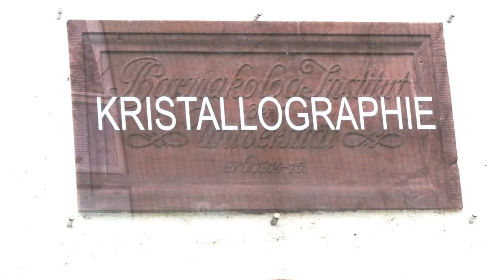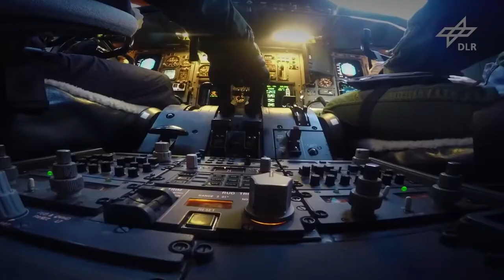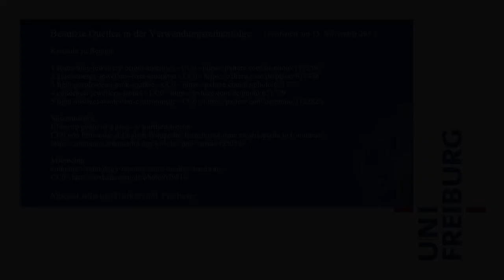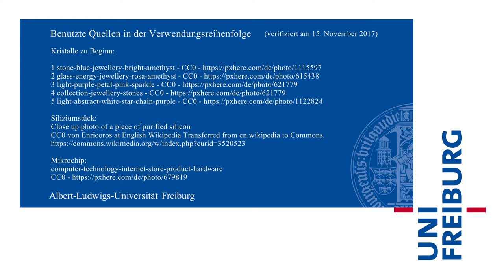Tina Sorgenfrei - Kristalle und Schwerelosigkeit - Uni Freiburg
Wenn man Kristalle unter Schwerelosigkeit wachsen lässt, entfallen störende Effekte auf der Erde. In der Kristallographie an der Universität Freiburg macht man Versuche an Bord von Flugzeugen, die dank einer besondere Flugtechnik Schwerelosigkeit herstellen können. Die Erforschung der Kristallisierung in Schwerelosigkeit soll  helfen, die Mikrochipherstellung zu verbessern.